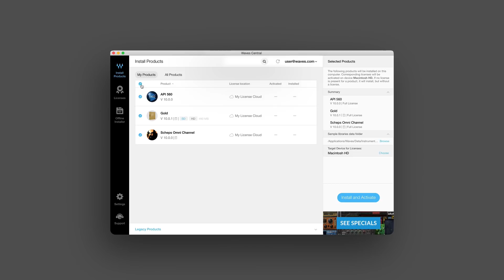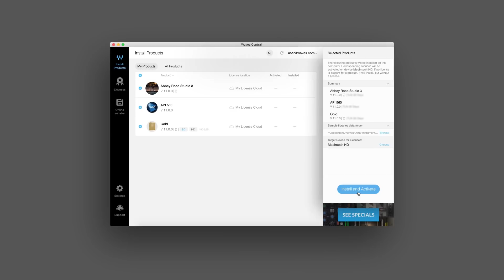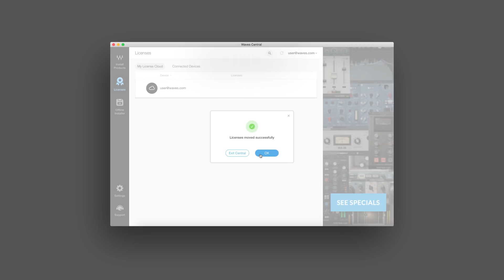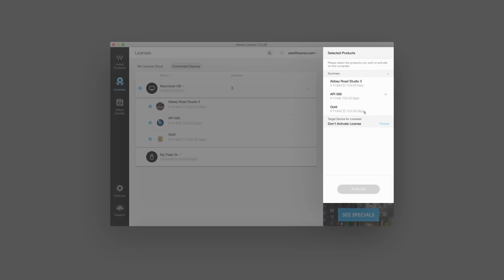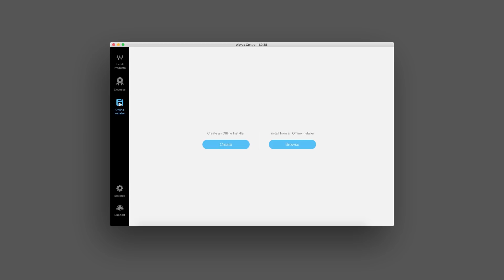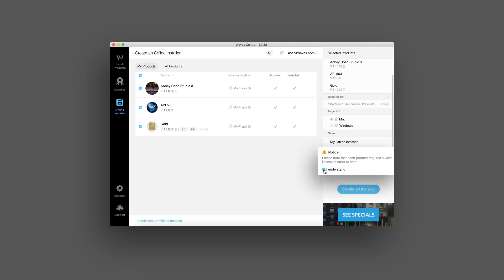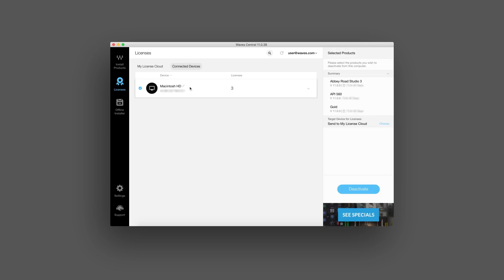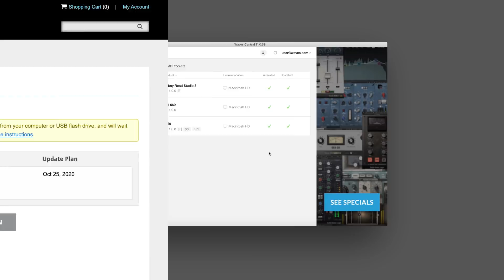How to Install, Activate, Recover & Update Waves Plugins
To use any Waves plugin in your DAW, you’ll first need to download and install Waves Central. Need more help?

In this video:

(00:23) How to install Waves products with Central

(01:45) How to activate licenses in Central

(02:37) How to move licenses in Central

(04:00) How to install Waves products offline with Central

(05:49) How to recover a license with Central

(06:46) How to update Waves products with Central